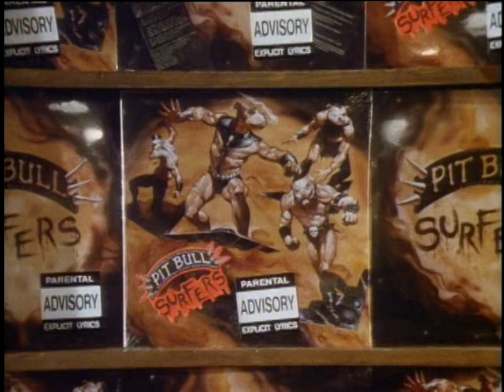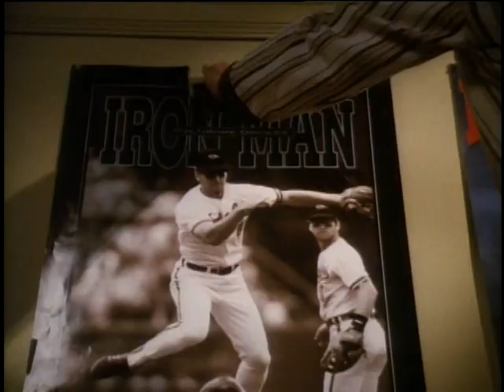Eerie, Indiana - Pit Bull Surfers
Marshall introduces a friend, Tod McNulty, to some "headbanging music" (Pit Bull Surfers), and he ends up getting into them a little too much. This is all from what would have originally been the 5th episode, "The Broken Record", had it aired when it was supposed to. This video is my condensed version/edit of Tod's transformation without most of the dramatic, family scenes.